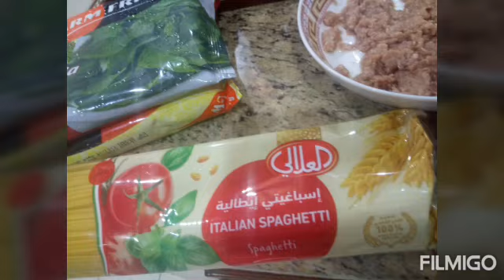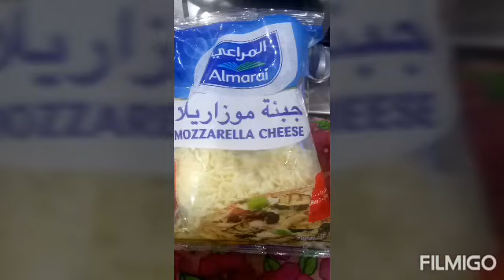My own version paano magluto ng spagety